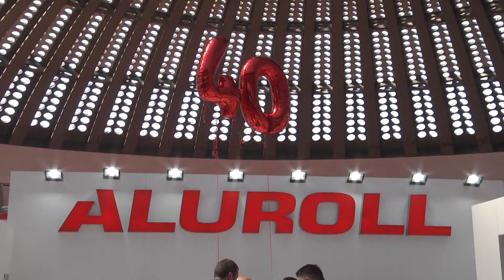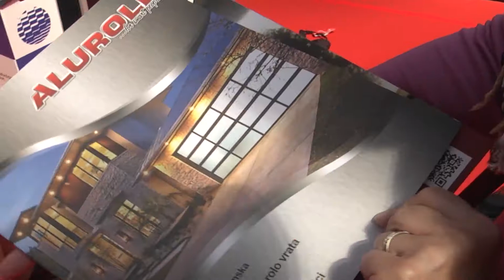Novi poslovni partner BK grupe je Alurol iz Batočine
Na Međunarodnom sajmu građevine u Beogradu koji je u toku na štandu kod svojih poslovnih partnera - porodične kompanije Alurol iz Batočine, partnerski je nastupila i BK Grupa.

Predsednik BK Grupe i Pokreta SNAGA SRBIJE –BK (PSS-BK ) Bogoljub Karić je povodom tog sajma koji traje do 21. aprila izjavio  da ima srpskih proizvoda koji su vrhunskog kvaliteta i koji mogu da idu u korak sa svetom.

„Biće nam zadovoljstvo da u narednom periodu uposlimo kompanije poput Alurola , da nam budu partneri u narednim projektima i ne samo njih nego sve porodične kompanije koje iskažu interes za saradnju, a koje mogu da odgovore zahtevima gradnje i projekata na kojima smo angažovani, rekao je Bogoljub Karić.

Generalni dirketor Alurola Boban Mitevski je kazao da se u njegovoj firmi nadaju rastu tržišta i da se raduju saradnji sa BK Grupom. Idemo u korak sa novim tehnologijama i rado ćemo učestvovati u planovima izgradnje stanova i drugim projektima koji se najavljuju, kazao je Boban Mitevski.

On je dodao da njegova firma koja nudi PVC stolariju , garažna i industrijska vrata , roletne i žaluzine nudi najbolju cenu za najbolji kvalitet, radi za tržišta EU, a izvozila je i u SAD. Može da odgovori potrebama manjih, ali i mega gradilišta.

Simon D.Karić, potpredsednik BK Grupe zadužen za međunarodne odnose posetio je danas Beogradski sajam  i tom prilikom je rekao da je plan BK Grupe za naredni period početak projekta Tesla Grad, a planirano je i da se u svim većim gradovima Srbije ponudi gradnja ekonomskih stanova po ceni od 500 evra po kvadratu.

U unutrašnjosti Srbije moglo bi da se gradi od 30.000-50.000 kvadrata, a kada je reč o Tesla Gradu to su već površine od oko milion metara kvadratnih, precizirao je Simon D. Karić koji se danas susreo s direkotrom Alurola. Pomenuta kompanija upošljava oko 200 radnika u sezoni.